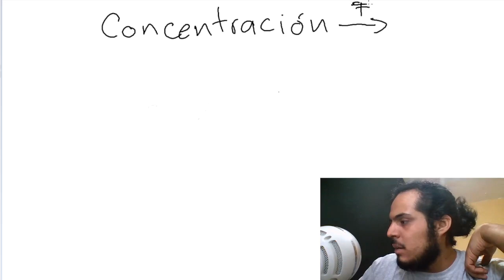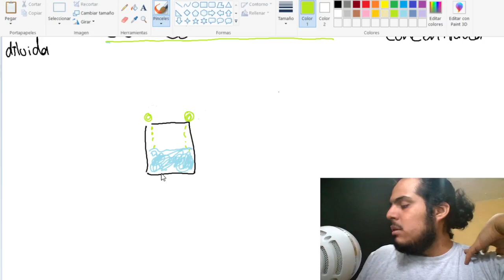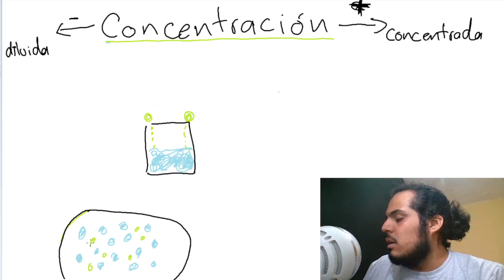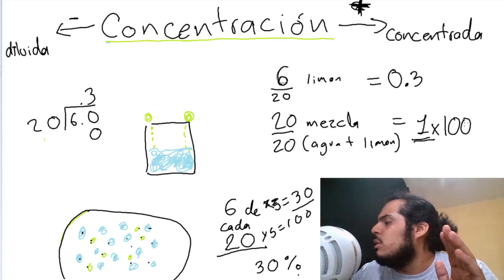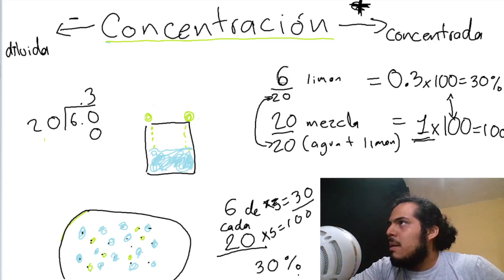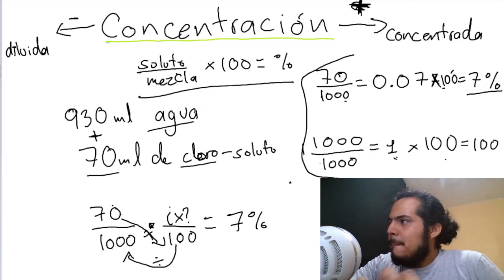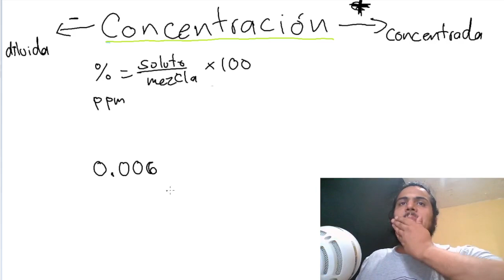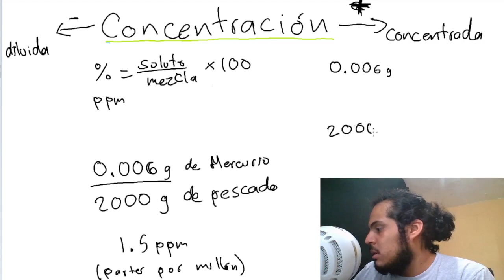Concentración en % y ppm